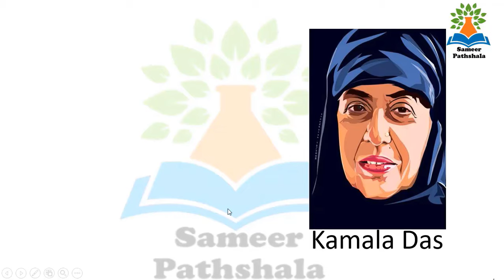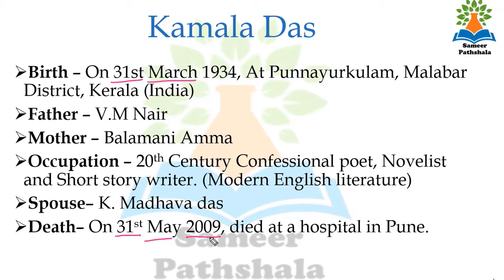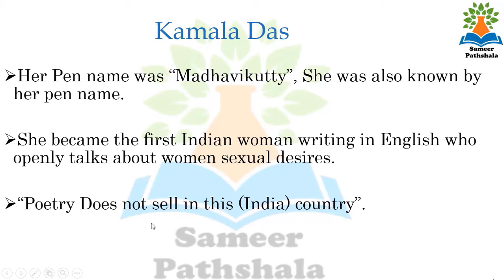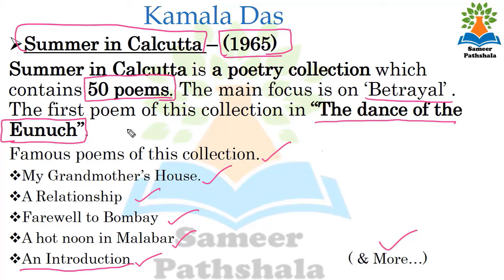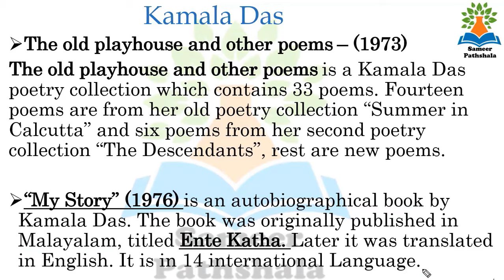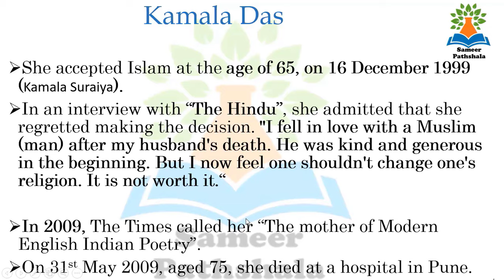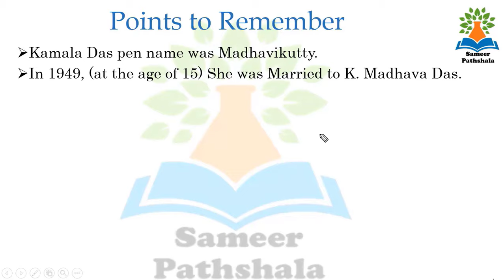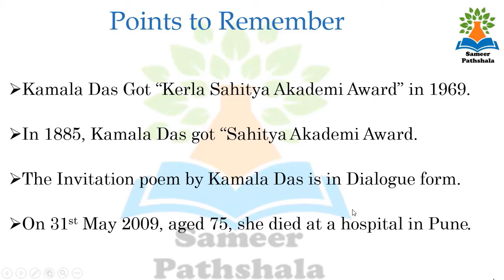Kamala Das biography and Works details in Hindi II Important poetry collections and Exam Points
Thanks and Regards
Sameer Pathshala